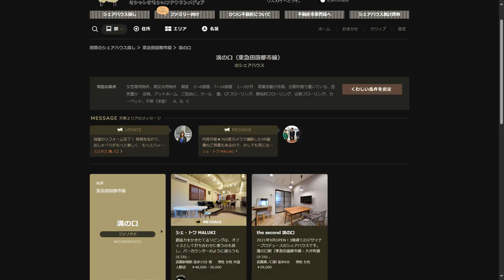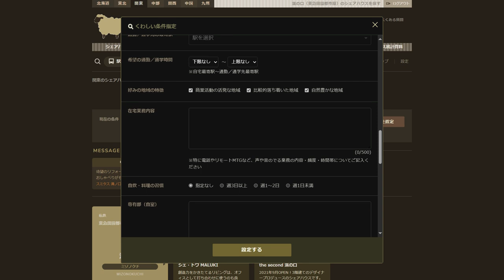Je pars au Japon !!! [1] Pourquoi je quitte la Corée et la préparation de mon départ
Bonjour à tous ! Comme vous l'avez vu dans le titre de cette vidéo, je quitte la Corée du Sud pour aller au Japon !!
Dans cette première partie, je vous explique pourquoi je pars et mes plans au Japon, mais je vous parle aussi de la préparation de mon départ au Japon, des billets d'avion et du début de ma recherche de logement, et aussi des dernières démarches à faire en Corée, notamment la fermeture de mon compte en banque et l'annulation de mon numéro de téléphone.

Chapitres :
0:00 - Intro et pourquoi je pars au Japon
5:18 - Les billets d'avion
8:51 - Le logement au Japon
12:48 - Les dernières démarches en Corée
17:39 - Mon ressenti avant le départ et ce qui me reste à faire
21:26 - Outro